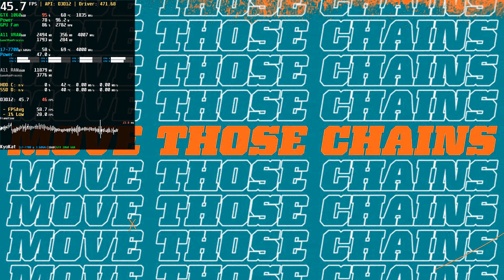Madden NFL 22 PC GTX 1060 Ultra | Trial Demo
* Benchmark Test 60 FPS Ultra Graphics 1080p | EA Play / EA Desktop
⭐ Game: Madden NFL 22 (2021) PC Gameplay
● Resolution: 1920x1080 (Upscale 1440p)
Graphic Settings Quality: Ultra (Max. Settings)
Max FPS: Unlimited (Locked at 300 FPS with Afterburner)
Can be played at 1080p 60 FPS with GTX1060 6GB (Custom Settings)
DirectX Version: DX 12.0 (DX11 looks worse)

Madden NFL 22 is where gameday happens. All-new features in Franchise include staff management, an enhanced scenario engine, and weekly strategy. Share avatar progress and player class between Face of The Franchise and The Yard with unified progression.

00:00 Settings
00:41 Ingame Cutscene
01:55 Gameplay

+ PC: Acer Aspire GX-783-BR13
+ CPU: Intel Core i7 7700 @ 3.60GHz (Kaby Lake)
+ GPU: NVIDIA GeForce GTX 1060 6GB GDDR5 (PNY)
+ Motherboard: ACER Aspire GX-783 (U3E1)
+ RAM: 16,0GB (2x8) DDR4 - Dual-Channel @ 1200MHz (2400MHz)
+ Storage: Hybrid 1TB + 8GB Seagate (SATA)
+ Game Storage: 128GB KINGSTON SV300S37A120G (SSD)
+ System: Windows 10 Home Single Language 64-bit
+ Monitor: LG ULTRAWIDE (2560x1080@60Hz)
+ MSI Afterburner Benchmark Reference Captions: (Full / Complete)
+ (GPU): Usage based on core clock - Temperature - Core Clock
+ GPU Power: Max GPU Usage Percentage - GPU Watt Consumption
+ GPU Fan: Fan Speed - Fan Tachometer RPM
+ GPU VRAM: Dedicated Memory - Shared Memory - Memory Clock
+ GPU VRAM based on Game: Dedicated Memory - Shared Memory \ Process
+ CPU: Usage - Temperature - CPU Clock
+ (API): Frames Per Second (FPS)
+ Frametime Graphic in Milliseconds (ms)
Game Tags: jogo, partida, spel, wild, lojë, gjah, spiel, partie, مباراة, لعب, խաղ, oyun, Joko, খেলা, гульня, ဂိမ်း, igra, игра, мач, joc, ойын, dula, masewera, mwasewelo, 游戏, 遊戲, ක්රීඩාව, 경기, 놀이, jwèt, igra, spil, hra, juego,  partido, ludo, mäng, peli, jeu, xogo, gêm, თამაში, παιχνίδι, રમત, wasan, משחק, खेल, kev ua si, wedstrijd, játék, egwuregwu, permainan, games, ere idaraya, cluiche, géim, leikur, gioco, partita, match, ゲーム, 試合, ಆಟದ, ការលេងហ្គេម, ເກມ, ludum, spēle, žaidimas, игра, കളി, lalao, logħba, kēmu, kaupeka, खेळ, тоглоом, खेल, spill, بازی, gra, ਖੇਡ ਹੈ, joc, meci, игра, kulan, cayaar, mchezo, kaulian, vilt, lek, бозӣ, laro, เกม, விளையாட்டு, గేమ్, maç, гра, کھیل, o'yin, o'yuin, trò chơi, שפּיל, umdlali, igemu, игры.
oynamak hrát เล่น spela играть gra spille 遊び 遊戯 プレー giocare spraoi spelen joue jugar 놀이 玩 spielen oyna oynama playing playgame لعبة ألعب  en jouant  ag imirt .
immersive sim, sports, football, realistic, casual, esports, physics, strategy, simulation, cinematic, america, multiplayer co-op online